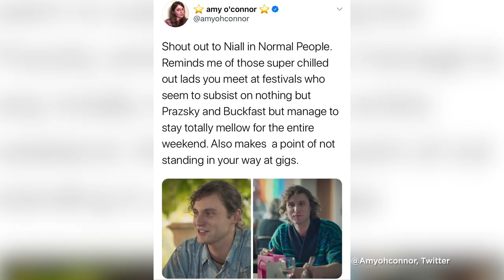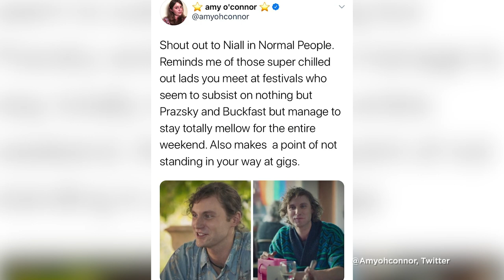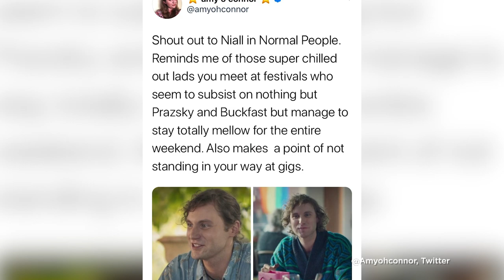NORMAL PEOPLE SPOILER SPECIAL - Fan favourites Jamie and Niall bare all on Season 2 & THAT ending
If you've watched all of Normal People then this is the spoiler-tastic show for you...

Jamie and Niall together at last!

Eoghan Doherty chats to Fionn O'Shea and Desmond Eastwood about the phenomenal success of their hit new TV show.

And follow @dohertyeoghan on Twitter!